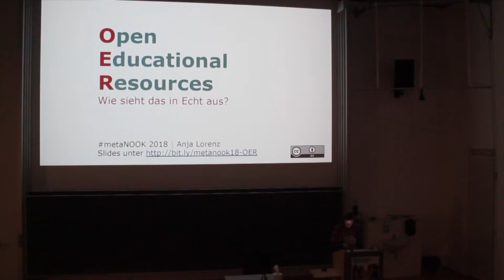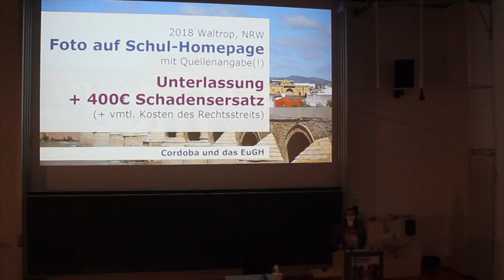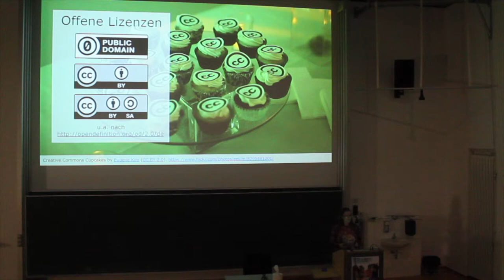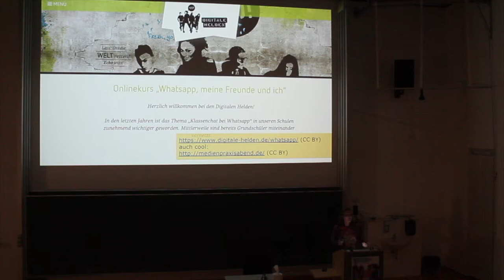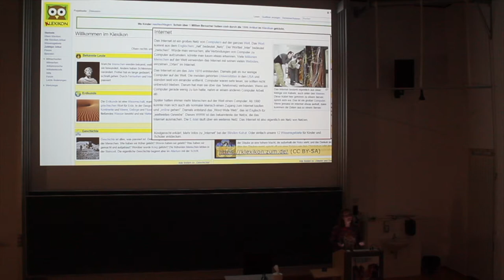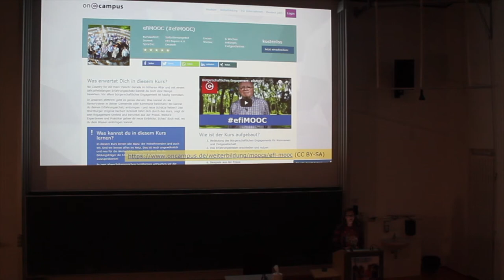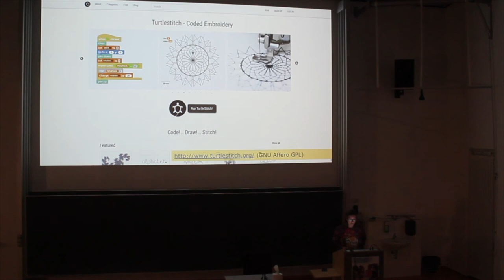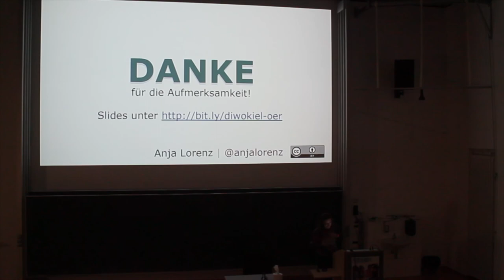Lightning Talk: OER: Wie sieht das in Echt aus? von Anja Lorenz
Ich zeige, wie frei Open Educational Resources aussehen können.

Eigentlich steckt hinter Open Educational Resources (OER) nicht mehr, als Lernmaterialien, die unter einer freien Lizenz veröffentlicht werden. Diese freien Lizenzen erlauben anderen Lernenden und Lehrenden, dass sie dieses Material weiterverbreiten, aber auch für ihre Zwecke anpassen dürfen. Damit man sich noch besser vorstellen kann, wie OER in der Praxis aussehen können, werden einige der Projekte vorgestellt, die sich um den OER-Award 2016 oder 2017 beworben hatten.

Die Night of Open Knowledge (Nook) in Lübeck ist eine offene Vortragsveranstaltung, die einem weiten Publikum Einblicke in die verschiedene Bereiche der Informatik, aber auch technikfremde Themen bietet. Die MetaNook wird vom Chaotikum e.V. aus Lübeck und der studentischen Gruppe MetaMeute der Uni Lübeck veranstaltet.